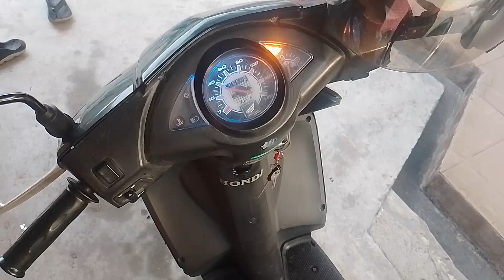คนสวยโดนแน่ๆๆ เติม 100 ไม่ขึ้นเลยเติมเท่าไรก็ไม่ขึ้น